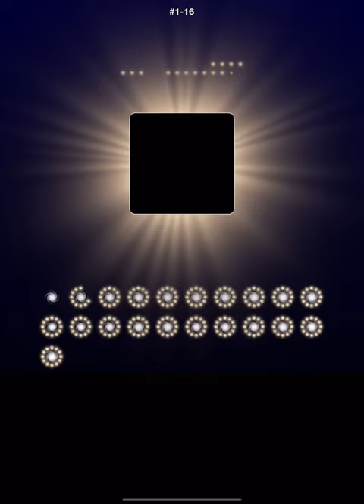Picross Galaxy #1-16